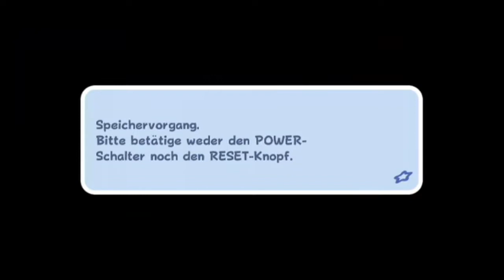Let´s Play Super Mario Galaxy #12 Bowsers-Sternenfabrik [Blind/Deutsch/HD/100%]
► Let´s Play Super Mario Galaxy #12 Bowsers-Sternenfabrik
► Zur YouTube-Playlist um keinen Part zu verpassen

Nach Jahren der Wartezeit ist der bekanntestes Klempner der Welt zurück: Super Mario erlebt in "Super Mario Galaxy" auf Nintendos Wii sein neuestes und bisher bestes Abenteuer.
Erneut sorgt dabei Bösewicht Bowser für Aufsehen, als er diesmal nicht nur die Prinzessin Peach, sondern gleich deren komplettes Schloss entführt und in den Weltraum verschleppt. Unterstützt von der geheimnisvollen Rosalina und den Kräften der Luma-Sterne kann Mario selbst zu entfernten Planeten reisen um die verlorenen Power-Sterne wiederzufinden und so am Ende seine Prinzessin aus den Klauen des Bösen zu retten.
Würde uns sehr freuen :D